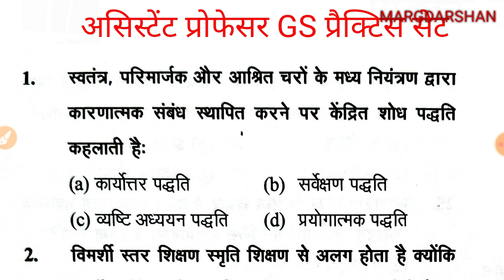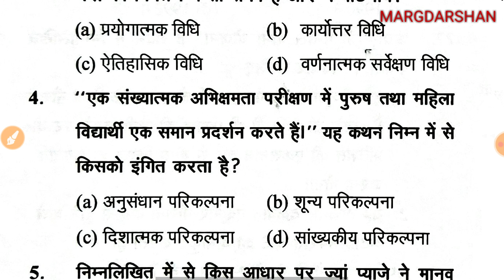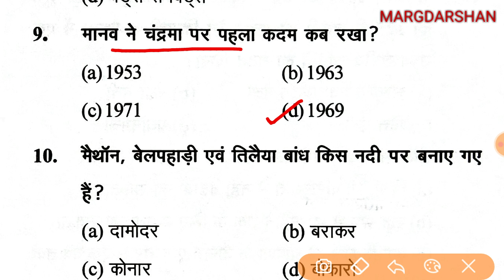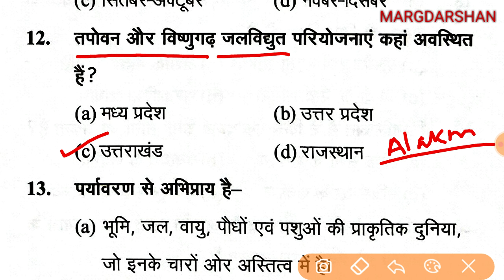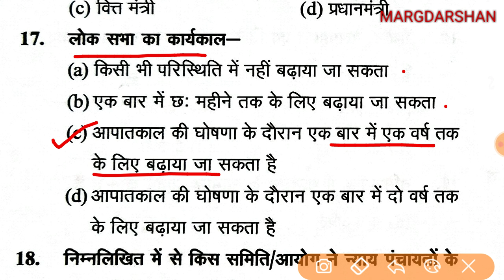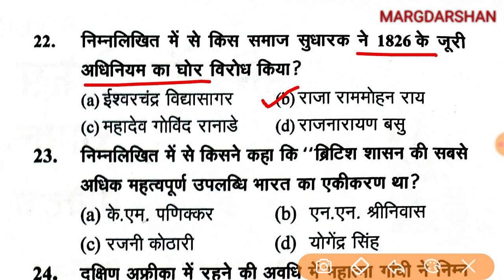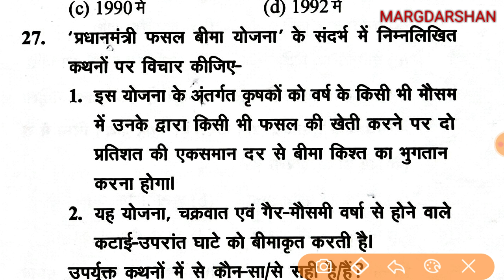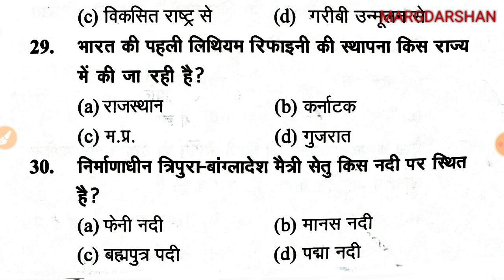असिस्टेंट प्रोफेसर (GS) प्रैक्टिस सेट-3 । UPHESC Asst Professor Exam 2021 ।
Assistant professor@Margdarshan For Civil Services
Uphesc assistant professor,
असिस्टेंट प्रोफेसर परीक्षा,
असिस्टेंट प्रोफेसर सामान्य अध्ययन,
Assistant professor exam 2021, assistant professor gs,
margdarshan, Assistant professor political science,
Margdarshan asst professor exam,